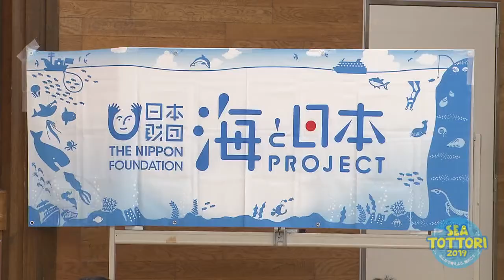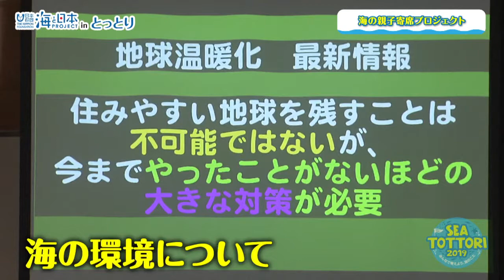海の親子寄席プロジェクト 日本財団 海と日本PROJECT in とっとり 2019 #26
10月12日(土)10時25分放送。
海と日本プロジェクトのイベント「海の親子寄席」を紹介しました。
鳥取市の鳥取大学附属中学で開催されたイベントで、
海が抱える様々な問題を、
より多くの人に知ってもらうことが目的としています。
伝える方法は「落語」です。
プロの落語家「立川吉笑」さん。

演目は創作落語「魚がいなくなったら」。
舞台は、あるアニメのプロデューサーとスタッフの脚本会議。
海が抱える問題を知ったプロデューサーは、
このままでは、世界中で魚の量がどんどん減ってしまうことを話します。
その先には、こんな世界が待っている・・・という内容です。

巧みな話術で面白く、問題を投げかけました。